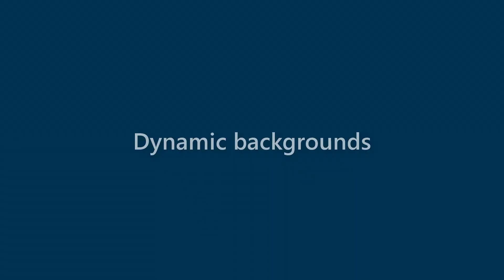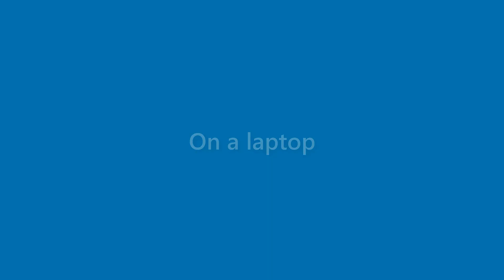Nicolas Harper - appearance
Name Look - Nicolas Harper - appearance. In this video we present "Nicolas Harper" name look and feel in various scenarios.
This video will cover:
How does "Nicolas Harper" look as a personal letterhead?
How does "Nicolas Harper" look on a business card?
How does "Nicolas Harper" look on a computer/laptop screen?
How does "Nicolas Harper" look with different background colors?
How does "Nicolas Harper" look with various fonts?